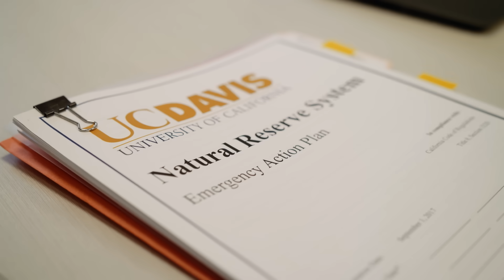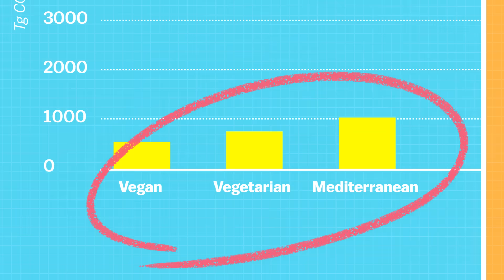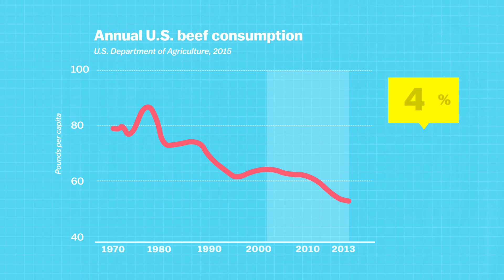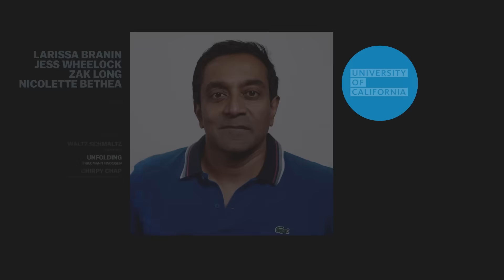The diet that helps fight climate change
You don’t have to go vegan to fight climate change. Research shows that small changes to our diets can make big differences.

Hosted by conservation scientist Dr. M. Sanjayan, the videos explore the surprising elements of our lives that contribute to climate change and the groundbreaking work being done to fight back. Featuring conversations with experts, scientists, thought leaders and activists, the series demystifies topics like nuclear power, food waste and online shopping to make them more approachable and actionable for those who want to do their part. Sanjayan is an alum of UC Santa Cruz, a Visiting Researcher at UCLA and the CEO of Conservation International.

for more

The University of California is a pioneer on climate research, renewable energy and environmental sustainability. UC is dedicated to providing scalable solutions to help the world bend the curve on climate change. UC research is also paving the way for the university to meet its goal of becoming carbon neutral by 2025.